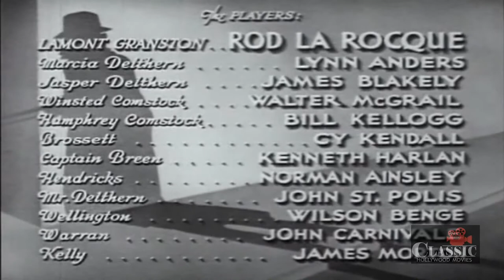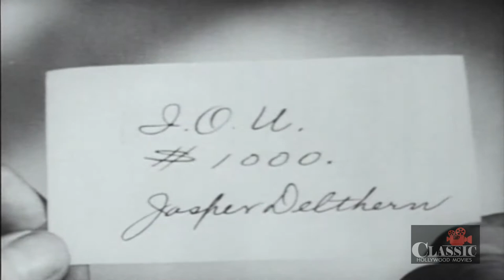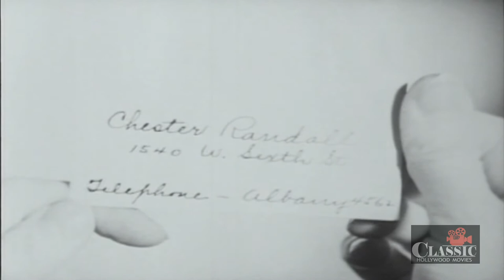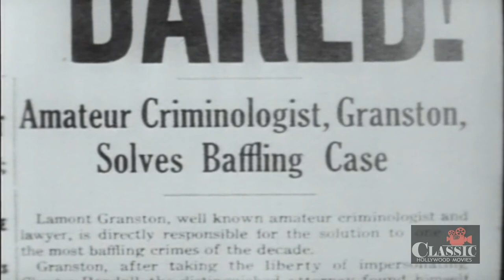Shadow Strikes (1937) | Full Movie | Rod La Rocque | Agnes Anderson | James Blakeley | Lynn Shores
Lamont Cranston assumes his secret identity as "The Shadow", to break up an attempted robbery at an attorney's office. When the police search the scene, Cranston must assume the identity of the attorney. Before he can leave, a phone call summons the attorney to the home of Delthern, a wealthy client, who wants a new will drawn up. As Cranston meets with him, Delthern is suddenly shot, and Cranston is quickly caught up in a new mystery.

Director: Lynn Shores
Writer: Walter B. Gibson, Al Martin
Starring: Rod La Rocque, Agnes Anderson, James Blakeley